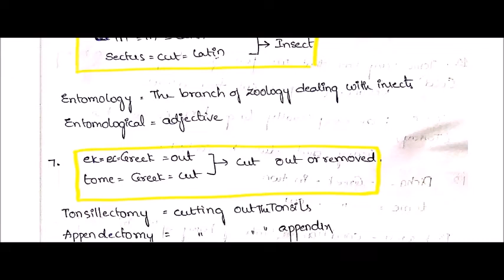word power made easy (class 8) in telugu/ english root words in telugu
ssc english
bank english
constables
railyway rpf
railway group d
ibps english
english grammar
english examples
dsc english
constable english
constable english in telugu
constables reasoning
constable maths